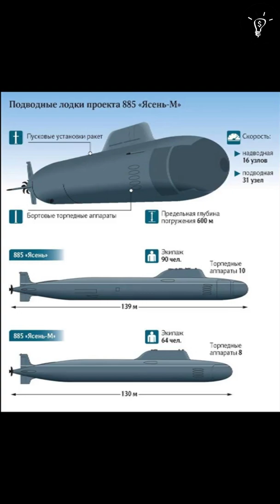Submarines With Vertical Missile Launch System.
The most interesting part of these submarines are  torpedo tubes located near the central post instead of the bow. and the latest yasen class which was comissioned in 4th Quarter 2021 is  Novosibirsk.

The submarine colud travel at  submerged speed of  35 knots, displacing 13,800 tons of Submerged water, and armed with 40 cruise and hypersonic missile.

Yasens class may appear less threatening than Russia's nuclear-powered ballistic-missile submarines, particularly those of the new Borei-class.

But those ballistic-missile boats are restricted under New start treaty, Which is nuclear disarmament agreement between USA and Russia.